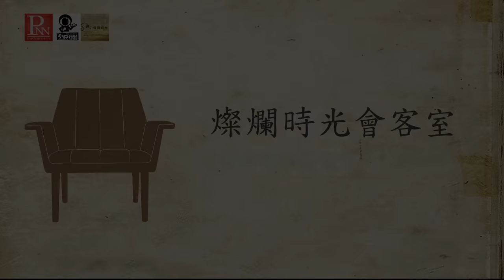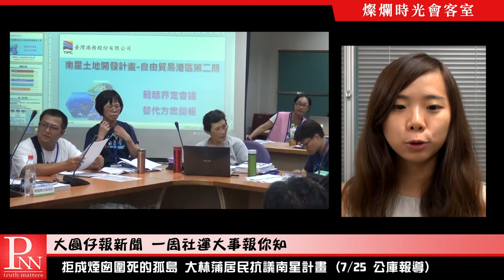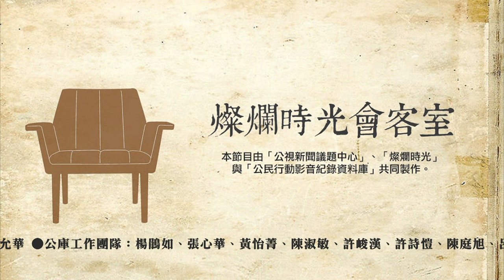燦爛時光會客室#115 越修越回頭的集會遊行保障法